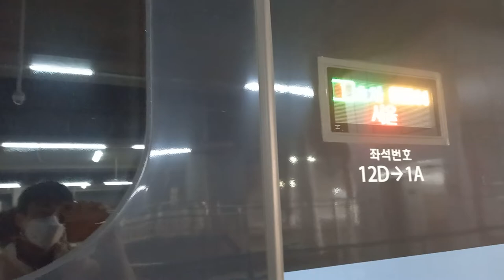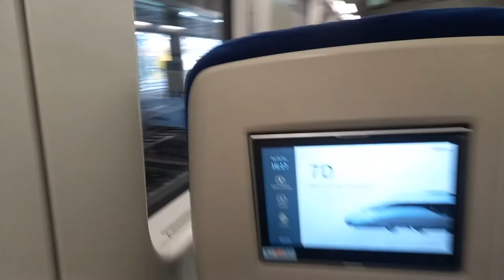KTX이음 동해발 서울행 844열차 청량리역 진입 도착 승차영상(1)